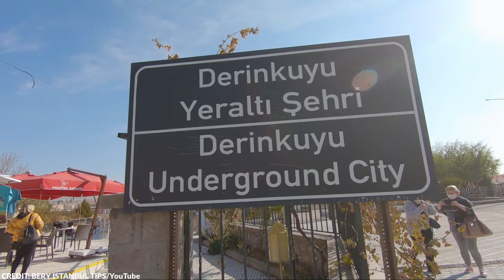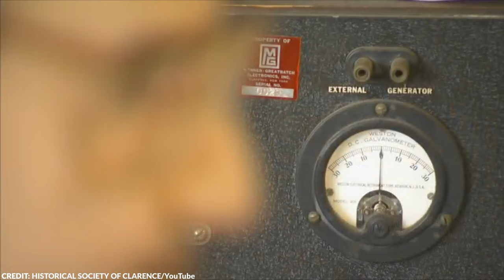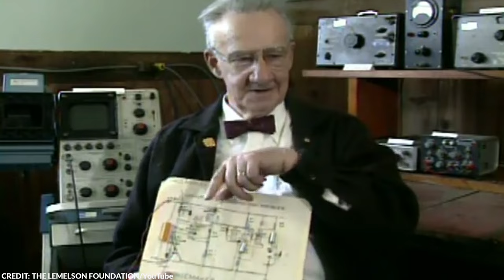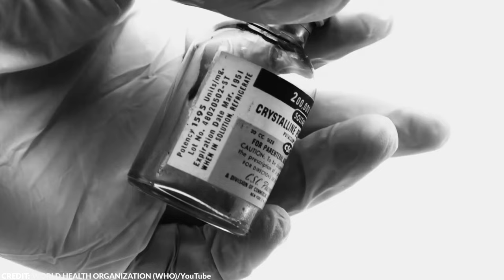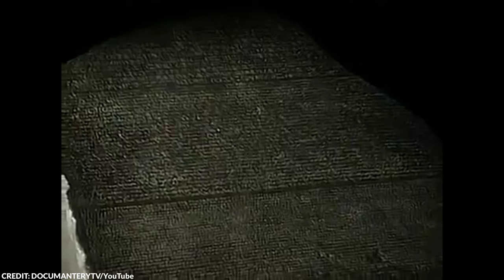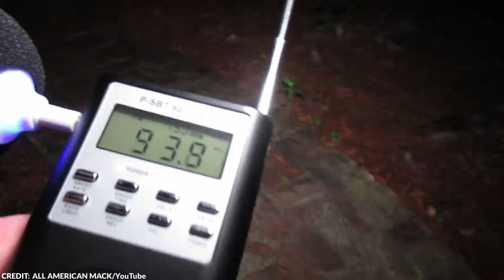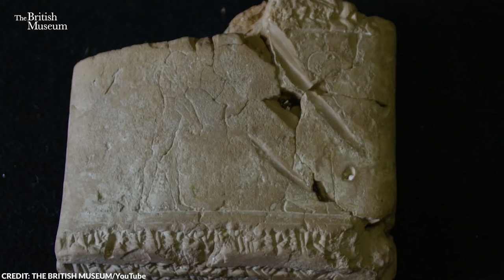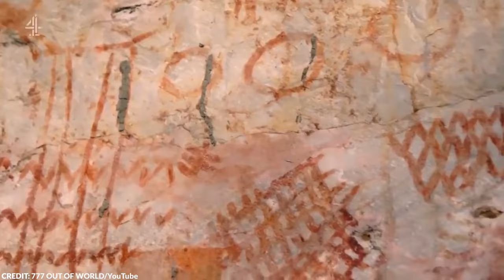This Drone Accidentally Found an Abandoned Area and Made a Historical Important Discovery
There have been a lot of discoveries and many inventions that have become a thing purely due to a serendipitous moment. When luck, timing, and fate come together, some pretty amazing things can happen. In this video, we’ll take a look at some of the most astonishing things that were discovered by pure chance!

From a mysterious shell grotto to a terrifying Chinese mummy, here are 15 most amazing accidental historical discoveries.

~ Top Generality